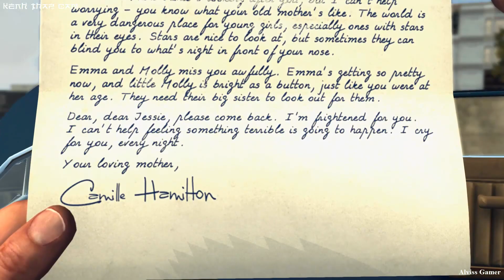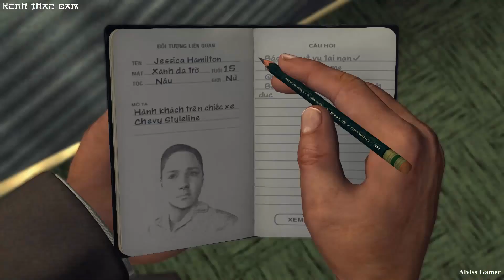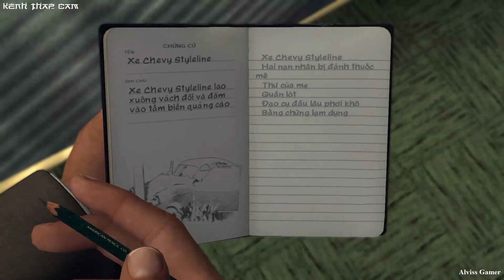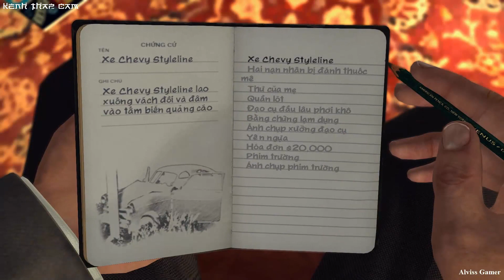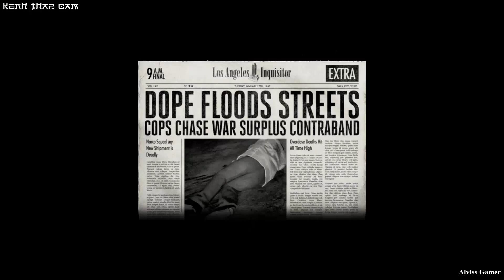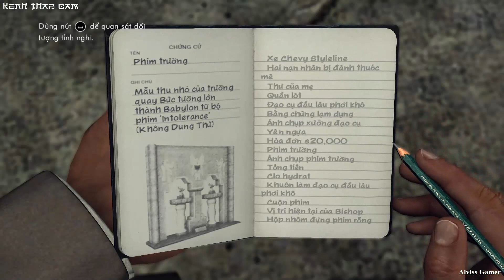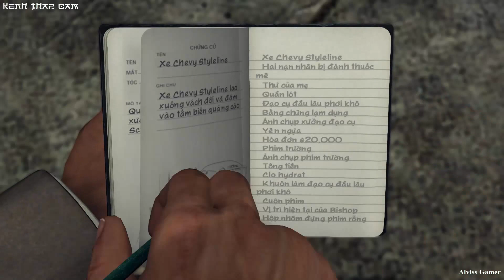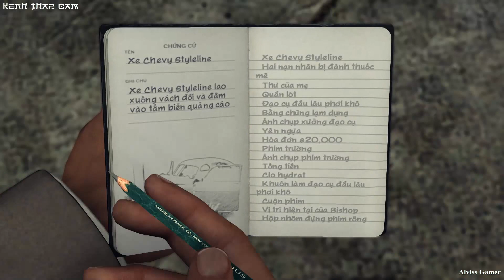[Việt Hóa] L.A. Noire ( Full 5 Sao ) - Tập 6 : The Fallen Idol